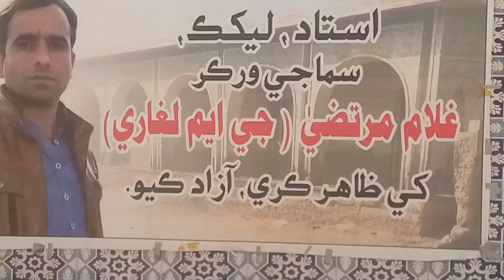Strike for G M laghari